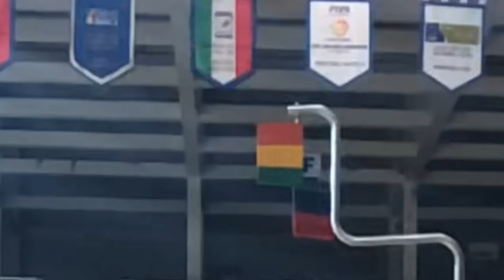JUMP TEST - Quanto saltano i giocatori di Trentino Volley?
Trentini Volley Tv vi presenta in esclusiva una  clip che documenta i test di salto svolti nello scorso gennaio da alcuni atleti gialloblù: sotto gli occhi attenti del Preparatore Atletico Alessandro Guazzaloca, ecco misurarsi Cebulj, Djuric, Giannelli, Lisinac, Sosa Sierra e Vettori